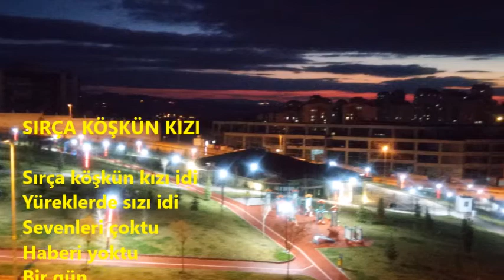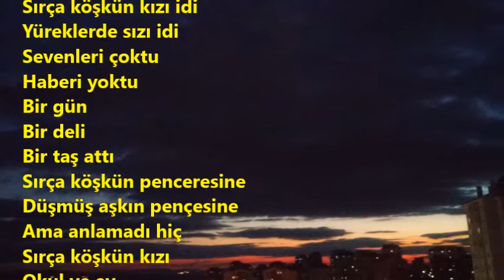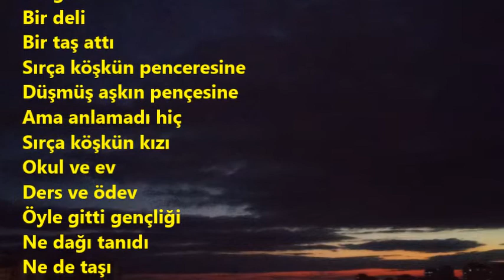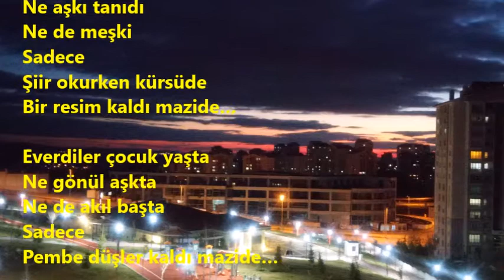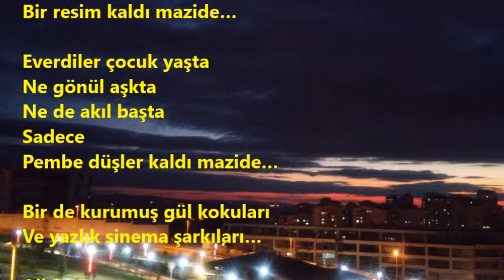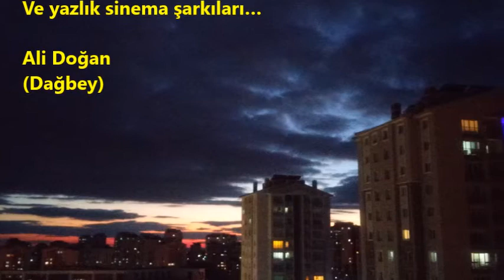SIRÇA KÖŞKÜN KIZI Dagbey Şiirleri Ali Doğan